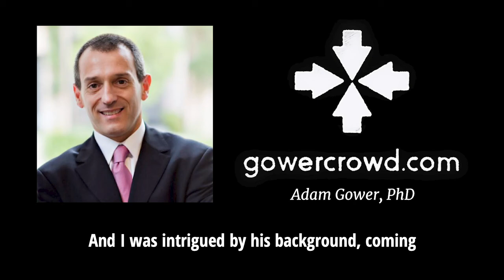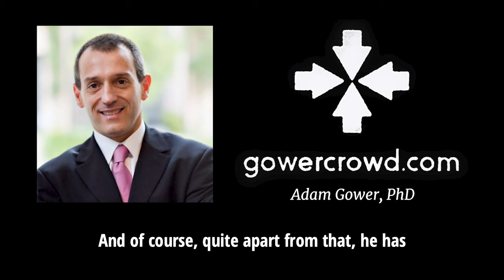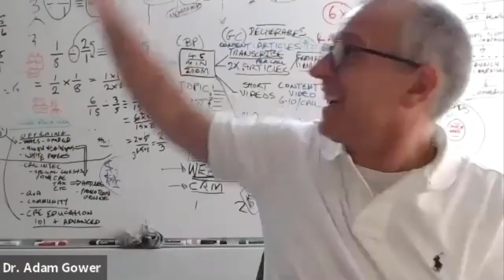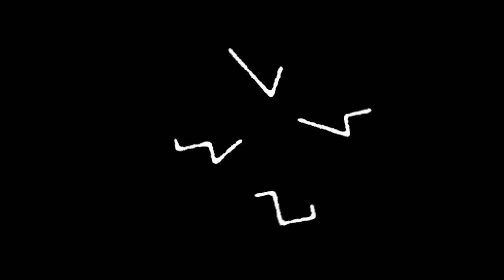The Real Estate Crowdfunding Show - Ep. 395 | Spencer Hilligoss - Madison Investing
My guest today is Spencer Hilligoss, Principal and Co-Founder at Madison Investing and what struck me when I first came across him was his website's main opt-in form.

In most cases, we advise clients to get just the names and email addresses of subscribers first and then ask for more information later. Spencer's sign up form, on the other hand, is a multi-step questionnaire. Spencer immediately struck me as being a serious player and his newsletter signup process alone communicates that.

Today's episode is perfect if you're a developer wanting to know what investors think, and if you're an investor wanting to know what to look for in a sponsor.  You'll also learn how Spencer made the transition from tech to real estate and much more.  Fascinating guy; great podcast.  Enjoy.

In this episode, you will learn:

- Understand a 5-Part Framework for Vetting Sponsors in Real Estate Deals
- Explore Proactive Actions to Preserve Investor’s Capital during a Pandemic
- Why Your Website Should Be Your Calling Card
- Why a Tech Representation of Yourself on the Internet is Important
- Why A Website needs to be More than a Business Card
- How Real Estate Investing is Ancient but You Still Need a Modern Website
- How Social Media Offers a Chance to Build Engagement Online

Are you a real estate developer? Read the new book, SYNDICATE and learn how to find more investors so you can raise more money

Are you a real estate investor? Watch this free webcast and discover the Hidden Secrets to Success in Real Estate Investing

Visit the GowerCrowd website, the most complete source of free real estate syndication and investing resources and training available anywhere

If you enjoyed this episode of the Real Estate Crowdfunding Show video, please leave a like rating and comment!

Sign up for the GowerCrowd newsletters for news and education focused exclusively on real estate industry crowdfunding and syndication